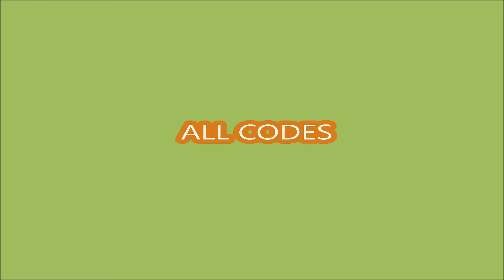*ALL CODES* Bike League [New Trainers] ROBLOX | NOVEMBER 9, 2024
Bike League
- ALL CODES
- [New Trainers]